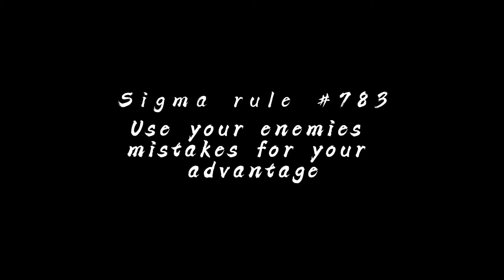Thrawn’s Sigma Grindset: #783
Rebels, as a whole, sucked, it does have some good parts through